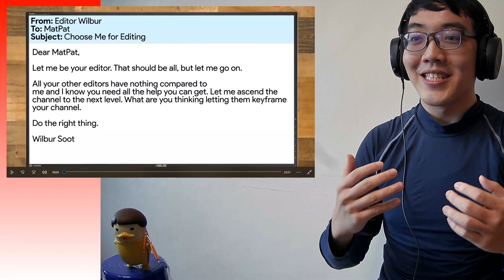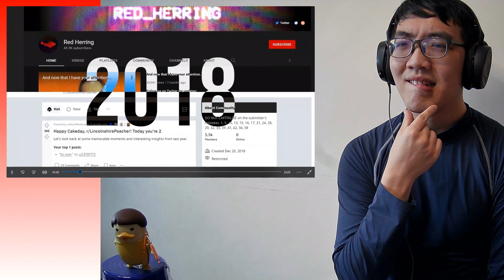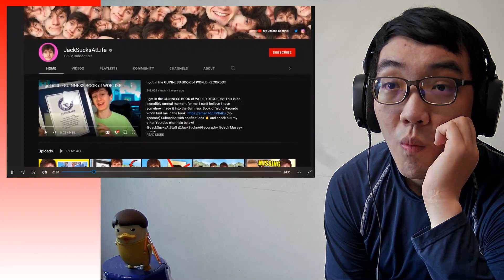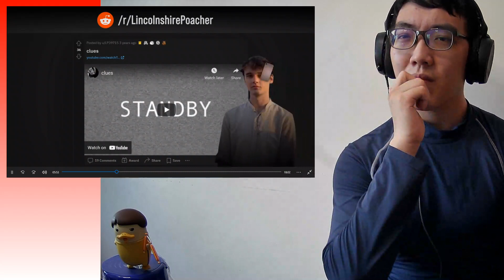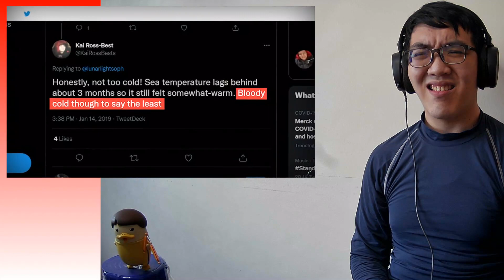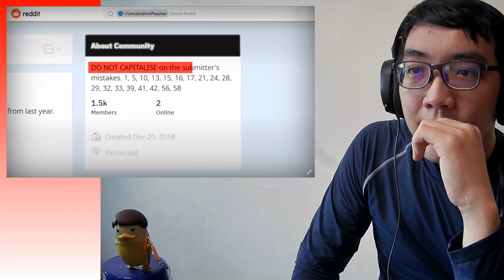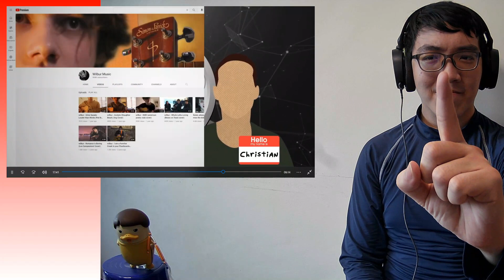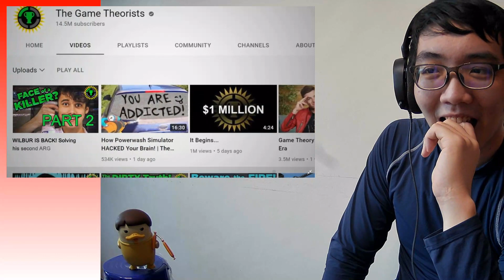JACKSUCKSATLIFE ARG❓😉.. Game Theory: I Solved The Wilbur Soot ARG... And It Only Took 3 Years! 🆁🅴🅰🅲🆃